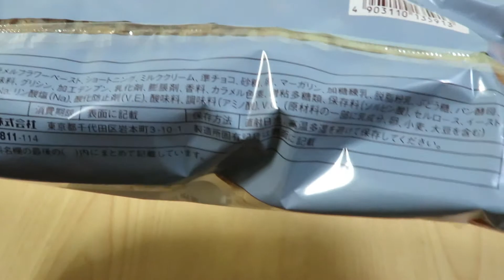[ Twist sand caramel cream& Whip]: Japan convenience store (MINISTOP)